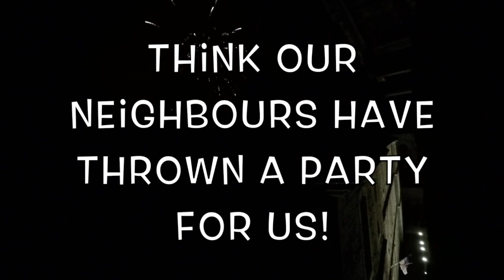Living in SW France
This video is about Living in SW France